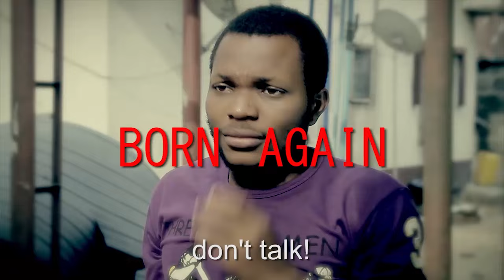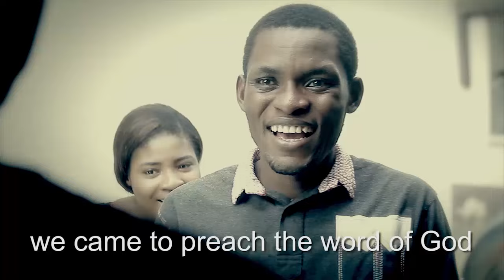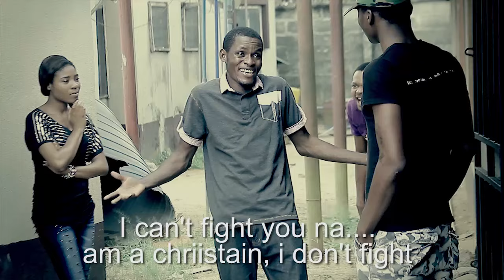BORN AGAIN (Mark Angel Comedy) (Episode 38)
This FUNNY VIDEO from Mark Angel Comedy can make you laugh too loud in public. Lagos state governor says he can't stop laughing.